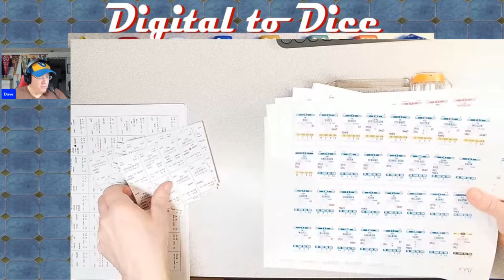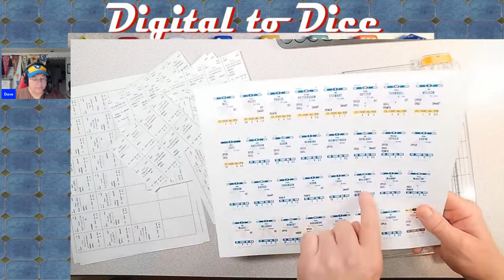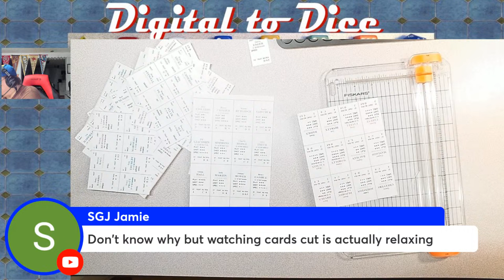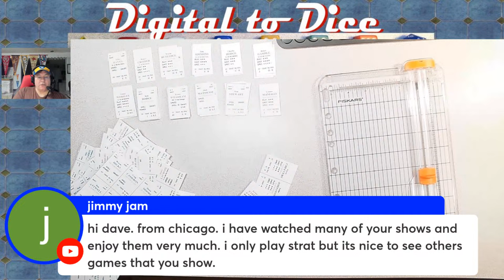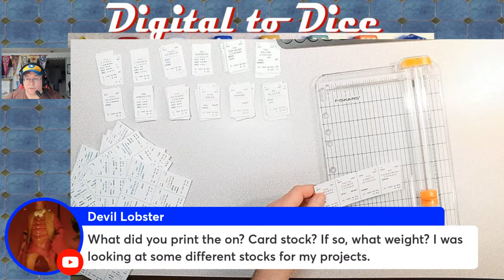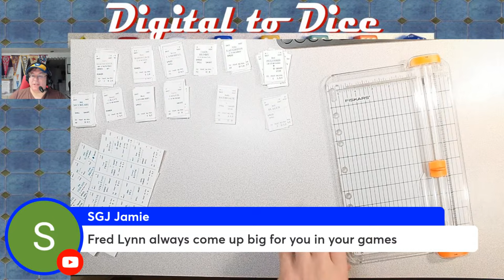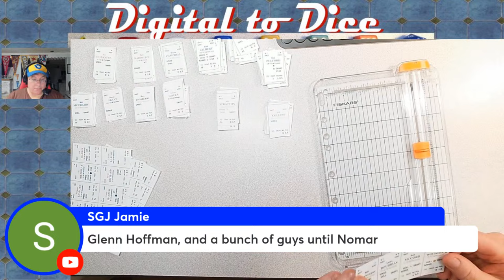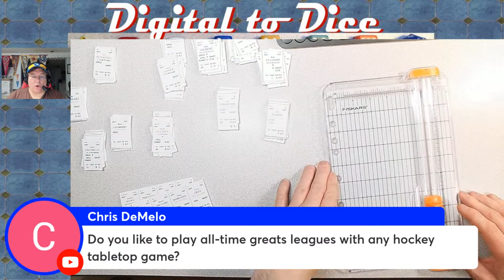Cutting and Chatting